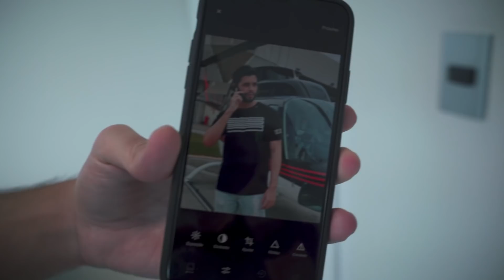CHEGOU O DIA!! GRAVAMOS O PRIMEIRO CLIPE DE MÚSICA DA LOUD!!